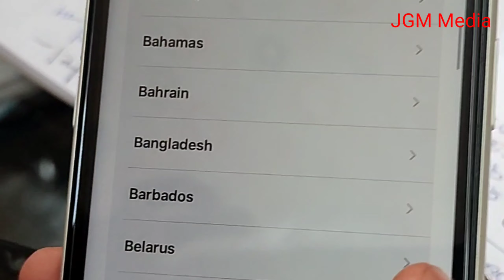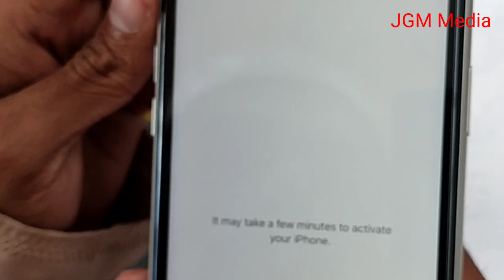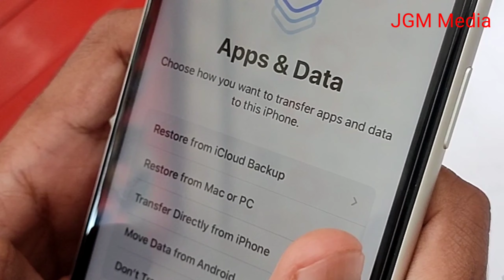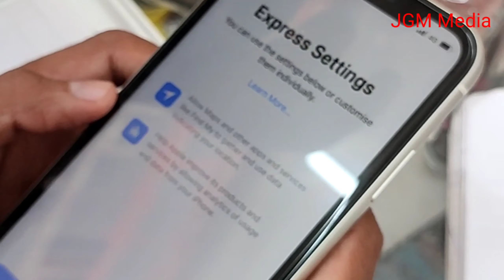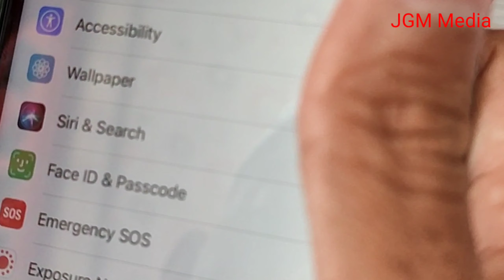iPhone 11 Unboxing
JGM media